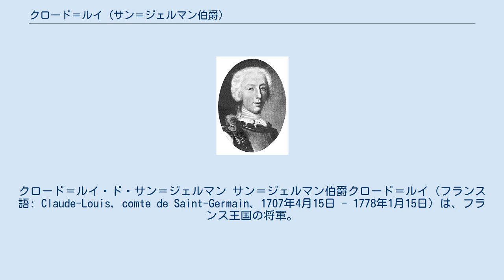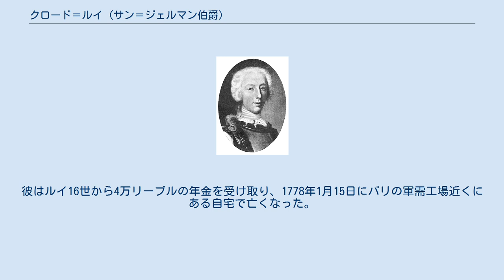クロード＝ルイ (サン＝ジェルマン伯爵)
クロード＝ルイ・ド・サン＝ジェルマン サン＝ジェルマン伯爵クロード＝ルイ（フランス語: Claude-Louis, comte de Saint-Germain、1707年4月15日 - 1778年1月15日）は、フランス王国の将軍。
1775年、フランス元帥に叙された。
 クロード＝ルイは1707年4月15日、ヴェルタンボーのシャトーで生まれた。
彼はイエズス会の学校で教育を受け、聖職者としての道を歩むつもりであったが、その直前にフランス王ルイ15世により少尉に任命された。
その後、彼はフランスを離れたが、当時の風説では決闘が原因とされた。
フランスを離れたクロード＝ルイはまずプファルツ選帝侯カール3世フィリップの下で働き、オーストリア・ロシア・トルコ戦争においてハンガリー軍に従軍してオスマン帝国と戦った。
1740年にオーストリア継承戦争が勃発するとバイエルン選帝侯カール・アルブレヒト（後の神聖ローマ皇帝カール7世）の軍に従軍、その勇猛さで陸軍元帥中将に昇進した。
 カール7世が亡くなるとバイエルンを離れ、プロイセン王フリードリヒ2世の下で短期間働いた後ネーデルラントでサックス元帥と合流、少将に昇進した。
その後、ローフェルトの戦い、ロクールの戦い、マーストリヒト包囲戦で活躍した。
1756年に七年戦争が勃発すると中将に任命され、コルバッハの戦いなどの戦闘において同時期の将官より上の才能を示し、兵士たちにも敬愛されたものの、宮廷の陰謀や嫉妬と敵意に満ちた批判に晒され、1760年に辞任した。
続いてデンマーク王フレデリク5世からの招聘を受け、元帥の職についたが、1762年にデンマーク軍の改革で解雇された。
 1767年、彼と彼の取り巻きはビルギッテ・ソフィー・ガベルをデンマーク王クリスチャン7世の公妾にしようとした。
その目的はクリスチャン7世を政治から遠ざけ、権力を自らの手中に収めるためであった。
しかし、彼女はクリスチャン7世の性格を嫌い、その公妾になりたくなく、しかもカール・フォン・ヘッセン＝カッセルに恋していた。
同年、アンナ・カトリーネ・ベンテーンがクリスチャン7世の公妾になったことで計画は失敗した。
 クロード＝ルイはすぐにフランスに戻り、アルザス地方のラウテルバー川の近く（ミュルーズの近く）で別荘を購入し、時間を宗教と農業に費やした。
しかし、フランスの財政危機でデンマーク軍従軍中に貯金した財産を全て失い、フランス戦争省からの年金に依存せざるをえなかった。
1775年10月25日、改革者のテュルゴーとマルゼルブの引き立てにより宮廷に入り、ルイ16世により戦争相に任命された。
クロード＝ルイは戦争相として士官の数を減らし、軍紀を厳正にしようとし、プロイセン風の規律をフランス軍に導入しようとしたが、大反対に遭って1777年9月に辞任した。
彼はルイ16世から4万リーブルの年金を受け取り、1778年1月15日にパリの軍需工場近くにある自宅で亡くなった。